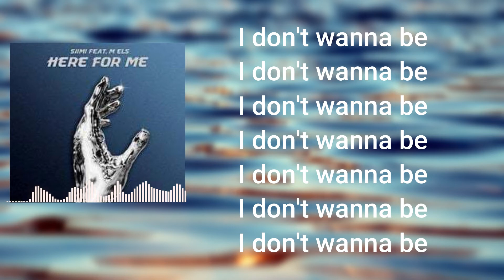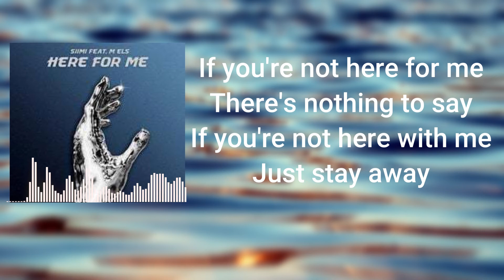Siimi - Here For Me (feat. m els) (Lyrics)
If you're not here for me
There's nothing to say
If you're not here with me
Just stay away
I don't wanna be found

[Drop]
If you're not here for mе